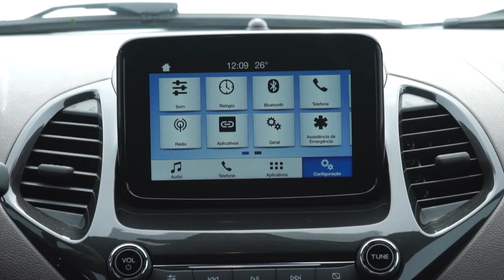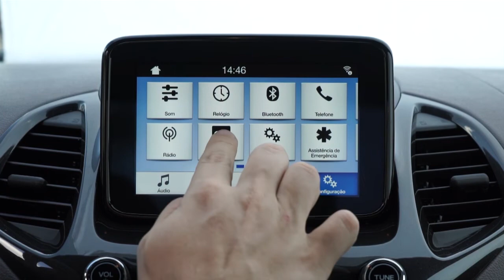Ford apresenta versão final do Ka FreeStyle